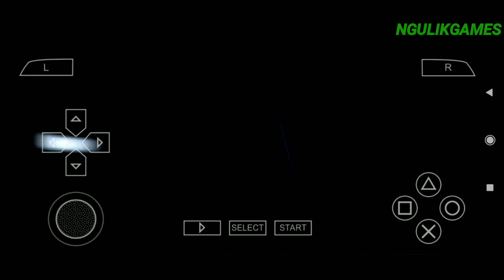Game Drag Seru Harus Coba - NHRA Drag Racing PSP Android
Hallo Semua, Kali Ini Saya Akan Share Gameplay Dari Game Yang Seru Banget, Yaitu Game NHRA Drag Racing Untuk Android, Untuk Kalian Yang Suka Game Racing Bisa Coba Game Ini Karena Seru Banget.

- Offline

Terima Kasih Atas Support Kalian Selama Ini, Kalian Bisa Juga Donasi Agar Channel Ini Bisa Terus Berkembang